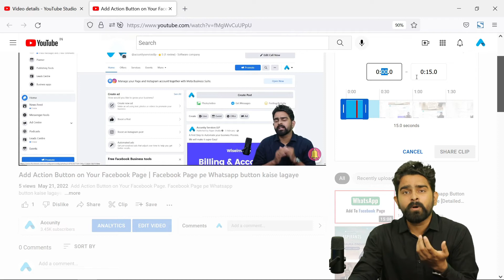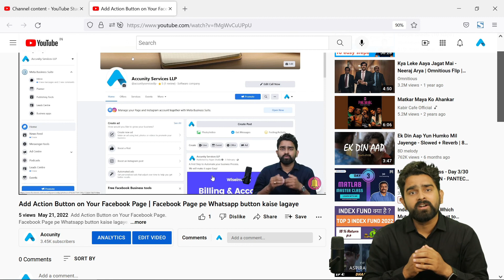How to disable/enable Clip Option for Youtube Videos | Clip option kaise lagaye youtube videos par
Create and share a clip
Clips are between 5-60 seconds long and are played on a loop from the original video’s watch page.

Sign in to YouTube. You need to be signed in to create a clip.
Start watching a video.
Under the video, click the Clip . If you don't see this, the video isn't eligible for clips.
A create clip box will show up.
Select the section of the video you’d like to clip. You can increase (maximum of 60 seconds) or decrease (minimum of 5 seconds) the length of your selection by dragging the slider.
Give the clip a title (max 140 characters).
Click SHARE CLIP.
Choose an option for sharing the clip:
Embed: Click the Embed button to generate a code you can use to embed the video in a website.
Copy the link: Click the COPY button to copy a link to the video that you can paste somewhere else, like in an email message.

Don’t allow viewers to clip your content
Creators can prevent others from making and sharing clips of their videos on YouTube. Here’s how:

Go to studio.youtube.com.
From the left, click Settings.
Click Channel.
Click Advanced Settings, and under “Clips,” uncheck Allow viewers to clip my content.
Block someone from creating clips
You can block someone from creating clips of your video or live stream by adding them to your channel’s “Hidden users” list.

Block words from descriptions of clips
Add words to your blocked words lists to prevent them from showing up in clips of your videos and live streams.
Clips that contain these words won’t be created and cannot be shared.

Chapters:
0:00 Let's see how clip works
0:40 How to disable clip option for youtube videos
1:28 The clip option has been disabled